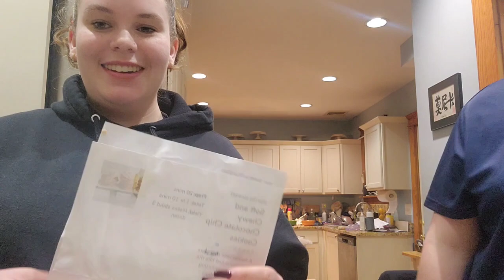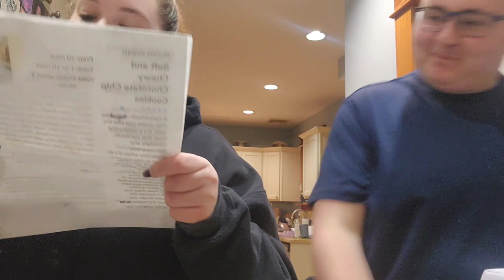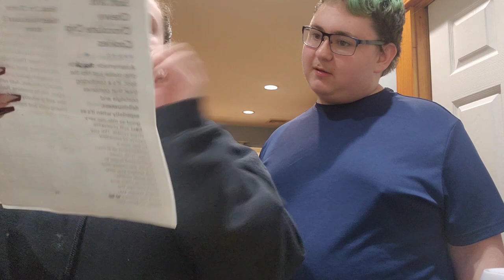Baking Cookies ft. Olivia. ~ edward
Hey Guys. Today I went to Olivia's house and we were bored, so what better to do than bake cookies. My editor sucks ass, so I'm sorry that the audio is way off in some parts. Hope you enjoyed!